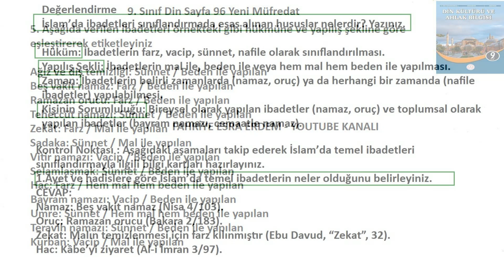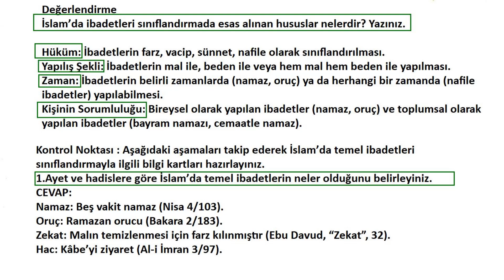9. Sınıf Din Kültürü Kitabı Cevapları Sayfa 96 Meb Yayınları 2024-2025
5. Aşağıda verilen ibadetleri örnekteki gibi hükmüne ve yapılış şekline göre eşleştirerek etiketleyiniz
Değerlendirme
İslam’da ibadetleri sınıflandırmada esas alınan hususlar nelerdir? Yazınız.

Kontrol Noktası
Aşağıdaki aşamaları takip ederek İslam’da temel ibadetleri sınıflandırmayla ilgili bilgi kartları hazırlayınız.
1.Ayet ve hadislere göre İslam’da temel ibadetlerin neler olduğunu belirleyiniz.
2. Hükmüne ve yapılış şekline göre İslam’da temel ibadetleri gruplandırınız.
3.İslam’da temel ibadetlerle ilgili bilgileri kartlara yazınız.
9. Sınıf Din Kültürü Kitabı Cevapları Sayfa  96 Meb 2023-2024,
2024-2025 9. Sınıf Din Kültürü Sayfa  96 Cevapları,
9. Sınıf Din Kültürü Kitabı Cevapları meb,
meb 9. Sınıf Din Kültürü Kitabı Cevapları,
9. Sınıf Din Kültürü 3. Ünite Cevapları,
Din 9. Sınıf Ders Kitabı Cevapları meb,
9. Sınıf Din Kültürü Kitabı Cevapları Meb Yayınları,
9. Sınıf Din Kültürü Kitabı Cevapları 2024,
9. Sınıf Din Kültürü Kitabı Cevapları Yeni Müfredat,